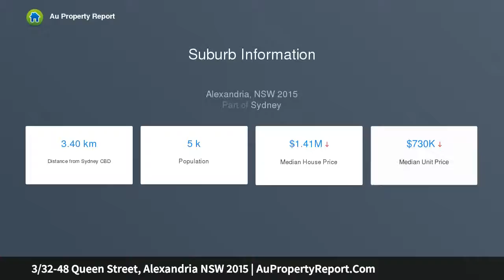3/32-48 Queen Street, Alexandria NSW 2015 | AuPropertyReport.Com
3/32-48 Queen Street, Alexandria NSW 2015
Property Type: townhouse
Bedrooms: 3
Bathrooms: 3
Car Space: 1
Alexandria/Beaconsfied Tri-Level Townhouse